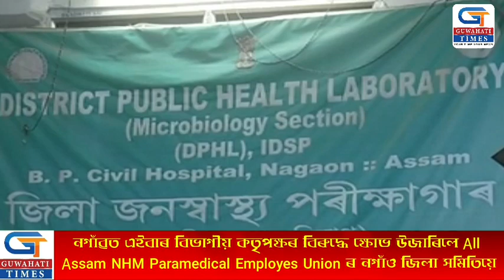নগাঁৱত বিভাগীয় কতৃপক্ষৰ বিৰুদ্ধে ক্ষোভ উজাৰিলে All Assam NHM Paramedical Employes Union